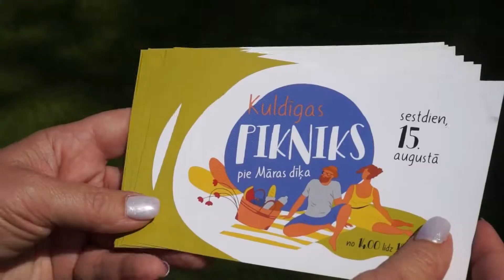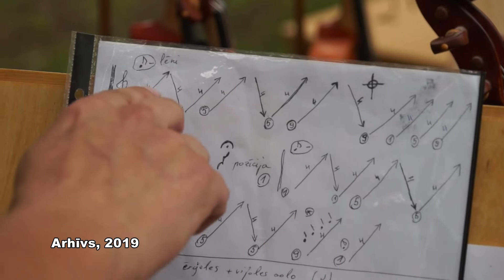Kuldīgas novada vēstis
15. augusts Kuldīgas novadā ir bagāts ar dažādiem pasākumiem. Viens no tiem - Pikniks pie Māras dīķa. Par to stāsta Kuldīgas kultūras centra projektu vadītāja Krista Karlsone. Savukārt par pasākumu Vārmē "Mana ģitārspēle vasarai" stāsta Vārmes pagasta kultūras darba organizatore Ilze Jumiķe.